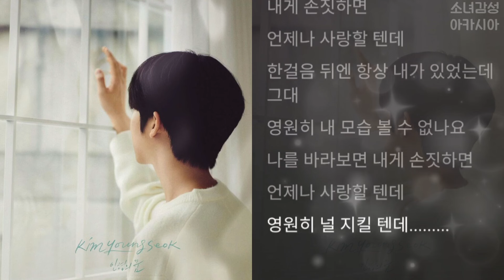김영석 - 인형의 꿈 1시간